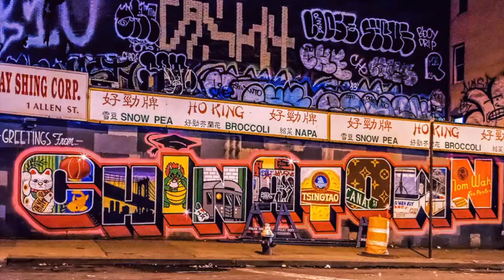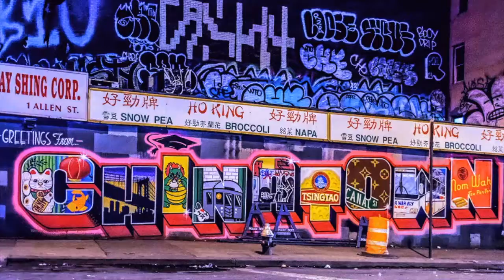8 Hr Spread Album || Dr.Dubnstein x Ion Studios | Glitch Hop | UK Grime | Skepta Type Beats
Dr.Dubnstein & Ion Studios Presents:
8 Hr Spread [Available June 30 2022]

8 Hr Spread is the 5th installment of collaborations from Dr. Dubz and Ion. A 9-track concept album made in one night (over the span of 8 hours), showcases darker tones, robotic glitches, melancholic yet melodic nuances. The UK Grime influence is also abundant on this album, which accompanies the dark vail of the beats, seamlessly allowing the listener to head bob and maybe spit some rhymes. Be on the lookout for more promos and release drops.

UK Grime Type Beats
UK Grime Mix
Skepta
Skepta Type beats
Stormzy
stormzy type beats
Kano type beats
UK trap
UK trap type beats
Grime type beats
burna boy type beats
burna boy mix
Big Narstie
Big Narstie mix
Craig David
Craig David mix
Uk garage
2-step mix
UK 2-step garage mix
Foreign Beggars
Foreign Beggars Type Beats
Foreign Beggars mix